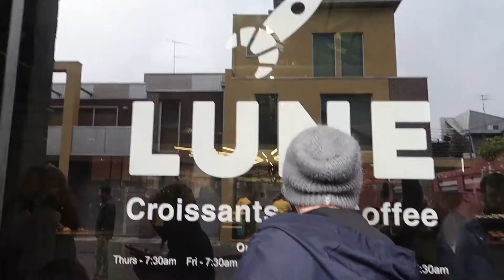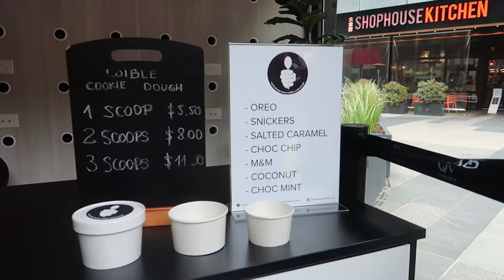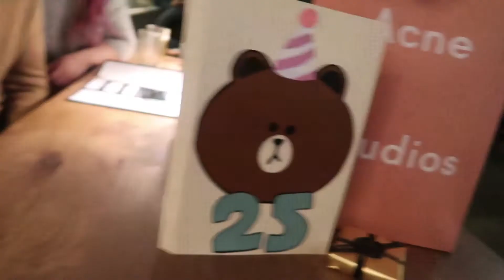Lune Croissanterie AGAIN + Happy 25th Kim! 再次光顧世界最好吃的牛角麵包與朋友的驚喜生日趴 | BenChiLife VLOG 21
Nick visited Melbourne so we took him to some of the most Instaworthy places. We had the world’s best croissants again, a dessert burger hidden under a mountain of fairy floss then tried edible cookie dough for the first time! We also attended a surprise birthday for a close friend, Happy Birthday Kim

PLACES VISITED:
1. Lune Croissanterie
2. Long Story Short
3. Princes Pier
4. Cookie Dough Dream
5. Vapiano

INTRO MUSIC
Simon Reich Music

OUTRO MUSIC
Joakim Karud - Shine